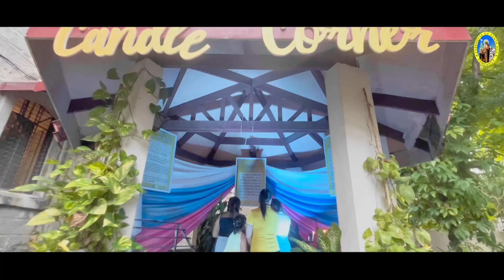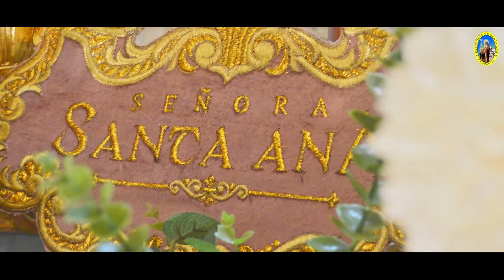SANTA ANA TOWN FIESTA 2024 TEASER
Santa Ana, Pampanga